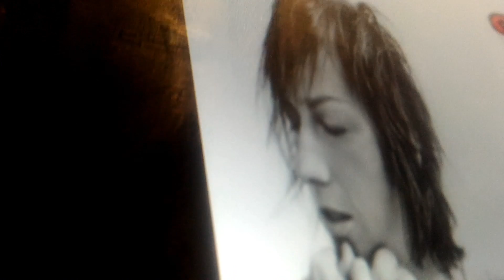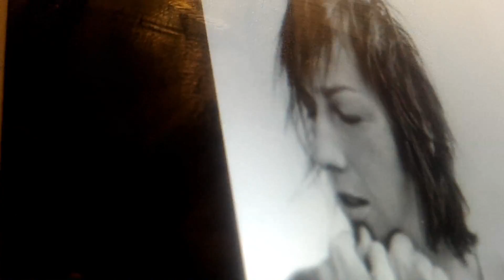Ogni tanto (cover) - Elena Tomei